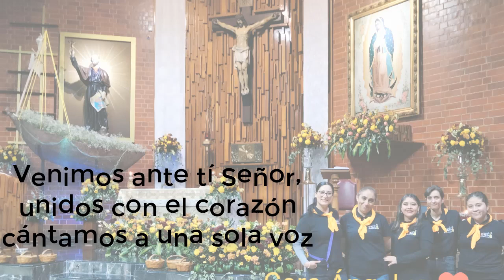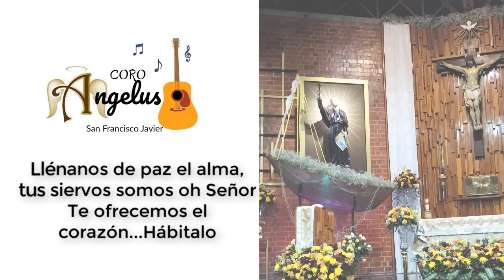Llénanos (Canto de entrada)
Hermanos compartimos este canto de entrada para tiempo ordinario esperando les sea de gran utilidad para sus esquemas del coro. Saludos y bendiciones.
Sol
Venimos ante ti señor
Mim
Unidos con el corazón
Do Lam Re
Cantamos a una sola voz
Alegres caminamos hoy
Guiados por tu inmenso amor
Llegamos a escuchar tu voz
Sol
Llénanos
Mim
Con tu palabra
Do Lam
Aquí estamos para escuchar
Do Re
Hoy te venimos a adorar
Sol
Llénanos
Mim
De paz el alma
Do Lam
Tus siervos somos oh, señor
Do Re
Te ofrecemos el corazón
Sol
Habítalo
Alegres celebramos